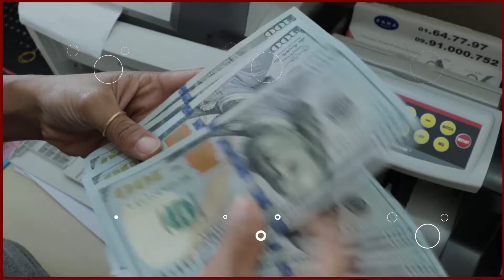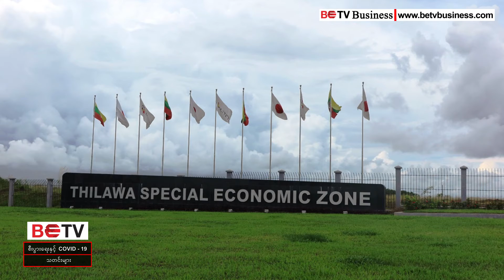လက်ရှိကာလတွင် စီးပွားရေးတိုးတက်မှု ပိုမိုနှေးကွေးနေကြောင်း MIFER ဝန်ကြီး ဦးအောင်နိုင်ဦး ထုတ်ပြော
(ယခင့် ယခင်အစိုးရများနှင့် မတူသည့် စိန်ခေါ်မှုများစွာရှိဟုဆို)

ကိုဗစ်-၁၉ ဂယက်ကြောင့် နိုင်ငံရဲ့ စီးပွားရေးမှာ တိုးတက်မှု နှေးကွေးခဲ့ရပေမယ့် အထူးသဖြင့် ယခုကာလမှာ ပိုမိုနှေးကွေးနေရတာကို တွေ့ရကြောင်း ရင်းနှီးမြှုပ်နှံမှုနှင့် နိုင်ငံခြားစီးပွား ဆက်သွယ်ရေးဝန်ကြီး ဦးအောင်နိုင်ဦးက အင်တာဗျူးတစ်ခုအတွင်း ထည့်သွင်းပြောကြားခဲ့ပါတယ်။
မိမိတို့အစိုးရအနေနဲ့ မည်သို့ပင် အခက်အခဲ စိန်ခေါ်မှုတွေ ရှိနေစေကာမူ မြန်မာနိုင်ငံရဲ့ စီးပွားရေးတည်ငြိမ်မှုနဲ့ ဖွံ့ဖြိုးတိုးတက်မှု ရရှိအောင် ဆက်လက်ကြိုးပမ်း ဆောင်ရွက်သွားမှာဖြစ်တယ်လို့ ဆိုပါတယ်။
ယခုအစိုးရလက်ထက်မှာ ယခင့် ယခင် အစိုးရတွေနဲ့ မတူညီတဲ့ စိန်ခေါ်မှုများစွာ ရှိနေပြီး စီးပွားရေးပိတ်ဆို့မှုများ ရှိနေသလို တိုင်းဒေသကြီးနဲ့ ပြည်နယ်တွေမှာ မတည်ငြိမ်မှု စတာတွေက စီးပွားရေးအပေါ် သက်ရောက်မှုများ ဖြစ်ပေါ်တယ်လို့ ထုတ်ဖော် ပြောကြားခဲ့ပါတယ်။
ဒါ့အပြင် တိုင်းပြည်မှာ လက်တလော လိုအပ်နေတဲ့ လျှပ်စစ်ဓာတ်အား အပြည့်အဝပေးနိုင်ရေးကို အာရုံစိုက် ဆောင်ရွက်နေပြီး စွမ်းအင်ကဏ္ဍက ဦးစားပေးကဏ္ဍဖြစ်တာကြောင့် စီးပွားရေးတည်ငြိမ်မှု ရရှိအောင် ဆောင်ရွက်နေတယ်လို့ ဆိုပြန်ပါတယ်။
စွမ်းအင်ကဏ္ဍနဲ့ ပတ်သက်ပြီး ဆောင်ရွက်နေတဲ့ စီမံကိန်းတွေကို မြန်မြန်ဆန်ဆန် အကောင်အထည်ဖော်နိုင်ဖို့ ကြိုးစားနေပြီး စီမံကိန်းအသစ်တွေကိုလည်း ထပ်မံဖိတ်ခေါ်နေတယ်လို့ အင်တာဗျူးအတွင်း ထည့်သွင်းပြောဆိုခဲ့ပါတယ်။